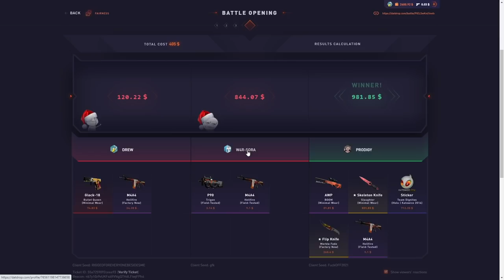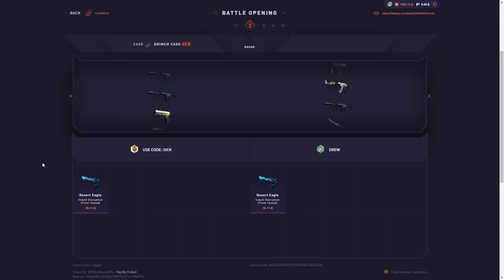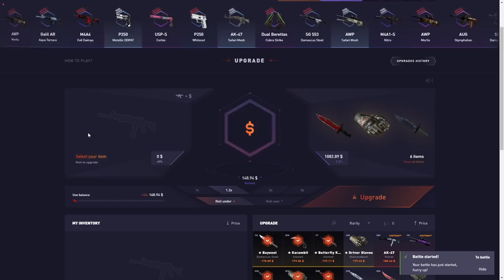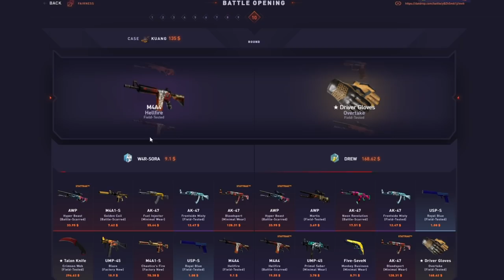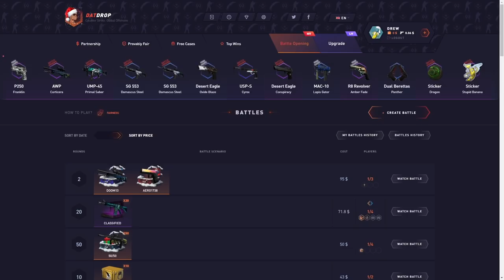I spent $3000 in 4 Minutes